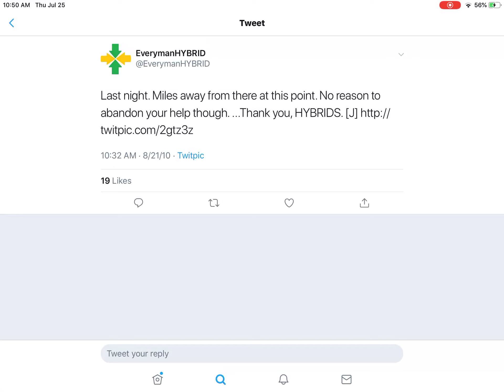EverymanHYBRID - Tweet #55 - August 21st, 2010